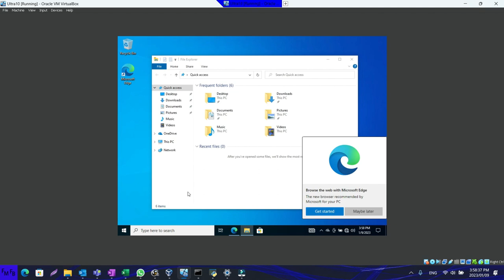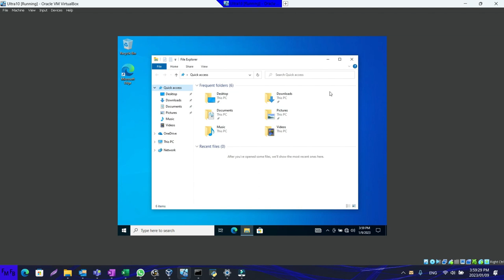The best custom windows 10 OS to date